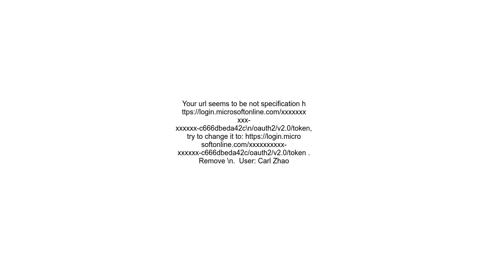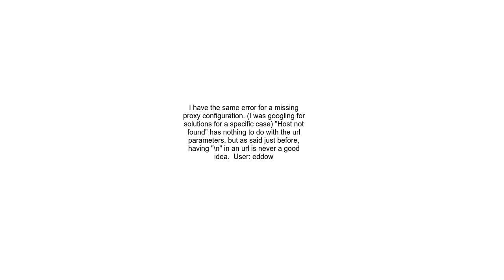Facing Caused by java net UnknownHostException login microsoftonline com